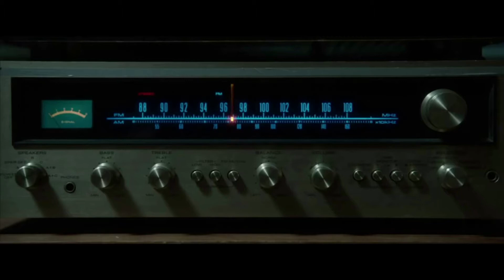Hollywood Films Based on Real Life Events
1. A Nightmare in Elm Street
2. Child's Play
3. The Exorcist
4. The Conjuring
5. Annabelle
6. The Exorcism of Emely Rose
7. Not About a Movie

All the piece of videos used in this video are from Creative Commons,  so the reused of the same is totally allowed.